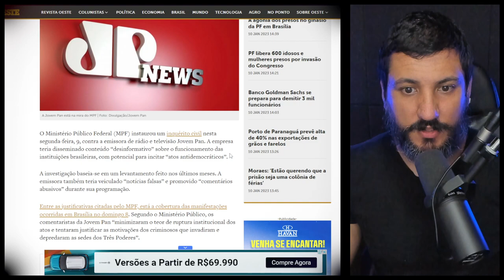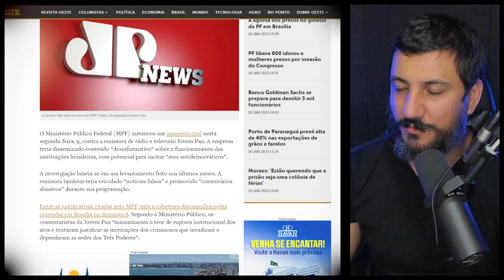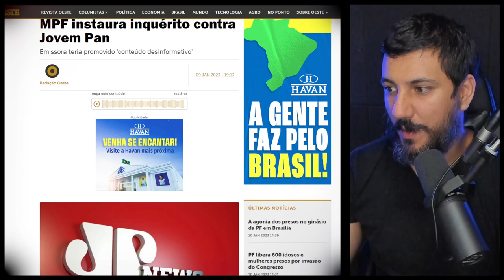MPF instaura inquérito contra Jovem Pan